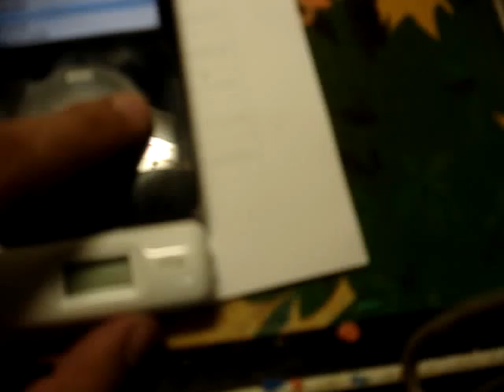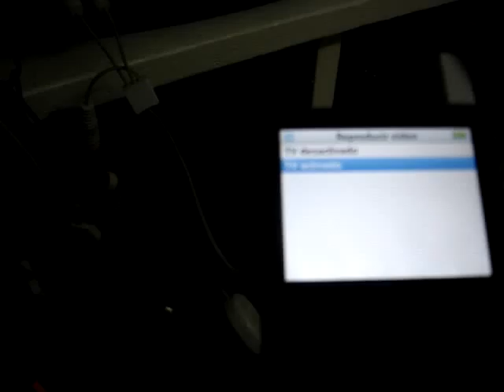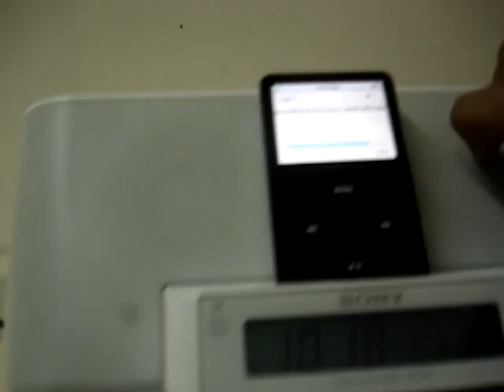ML 40471933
Video Migrado